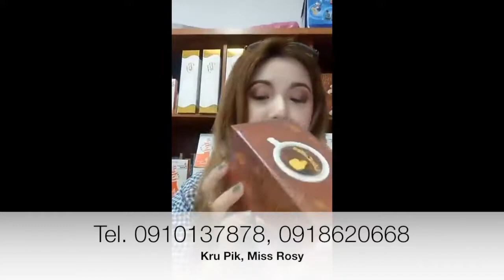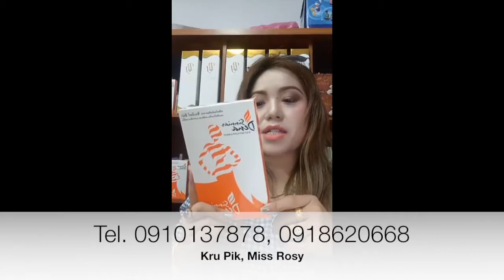ประโยชน์ของเห็ดหลินจือ โดยครูปิ๊ก รายการ วาไรตี้กับพีเจเฮิร์บ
วีดีโอเหล่านี้ได้นำมาเผยแพร่เพื่อให้ผู้ชมได้รับความรู้ ความเข้าใจเพิ่มเติม ขอบคุณที่เข้ามารับชมค่ะ
คุณเรียนภาษาอังกฤษมานานกี่ปีแล้ว...?
หยุด! การเรียนภาษาอังกฤษที่ล้มเหลว
ที่เรียนตั้งแต่อนุบาลถึงมหาวิทยาลัยยังใช้การไม่ได้
ทำไม...คนหัวดี เรียนแพทย์ วิศวะได้...แต่ยังอ่อนภาษาอังกฤษ
เป็นเพราะสอนหรือเรียนกันแบบผิดธรรมชาติหรือไม่
ที่นี่...เราแก้ปัญหานี้ได้
จะดีไหม...หากการเรียนภาษาอังกฤษเป็นแบบนี้
ไม่ต้องแปล
ไม่ต้องท่องศัพท์
ไม่ต้องท่องประโยคพูด
ไม่ต้องเทียบอักษร ไทย-อังกฤษ
ไม่ต้องผสมตัวอักษร
ซึมซับและพูดได้เองโดยธรรมชาติ
พูดได้ทันทีที่เริ่มเรียน
สร้างประโยคพูดและเขียนเองได้
มีความรู้ไวยากรณ์ดีแบบไม่ต้องท่องจำหลัก

เชิญทดลองเรียนฟรี !
สอบถามเพิ่มเติมที่นี่ Facebook เพจ :
English ยิ่งเรียนยิ่งง่าย พูดได้ทันที ที่เรียนเรียน